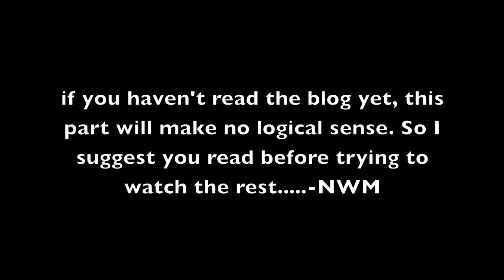4 kings & Normann Sann